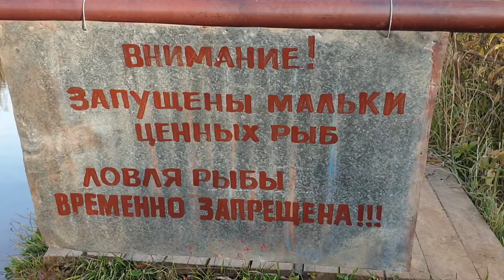Ныряем на задержке дыхания в самом глубоком озере Марий Эл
Нижегородские фридайверы исследуют самое глубокое озеро в Марий Эл. По информации из различных источников глубина озера более 170 метров. Но мы пока не обнаружили в этом озере глубины более 50 метров. Всё лето 2020 спортсмены из Нижнего Новгорода проводили здесь выходные, чтобы разныряться и подготовиться к Чемпионату России по фридайвингу.
К озеру Табашино легко добраться на машине - оно расположено в одноименной деревне. На берегу озера расположена красивая церковь - рядом с ней можно оставить машины и дойти до озера.
Прозрачность воды в озере хорошая - около 4 метров, но бывает и лучше.
В озере нормальная температура воды и водится рыба.
Самые большие глубины расположены недалеко от противоположного берега - плыть не так уж и близко - можно использовать лодку.
После глубины 25 метров начинается ночь - можно использовать фонарик, хотя он не особо помогает на глубинах за 40 метров - там уже начинается взвесь и прозрачность падает - поэтому нужно быть осторожным и нырять только с лайнярдом и не отпускать троса из рук.
Но тем не менее, на текущий момент - это одно из самых глубоких мест в Поволжье, где можно нырять на более, чем 40 метров.
Мы всем рекомендуем озеро в Табашино для фридайвинга.

ССЫЛКИ НА СОЦ. СЕТИ

Наш клуб фридайвинга Апнеа Горький - развивает фридайвинг в Нижегородской области. Мы команда профессиональных инструкторов по фридайвингу, спортсмены, опытные ныряльщики.
Мы обучаем фридайвингу, учим нырять на задержке дыхания, делимся своим опытом, организуем соревнования по фридайвингу и выезды на открытую воду,

На этом канале вы найдете много полезной информации о фридайвинге (ныряние на задержке дыхания ).